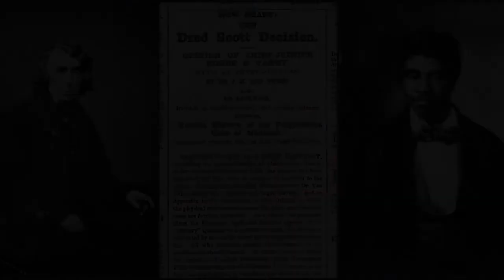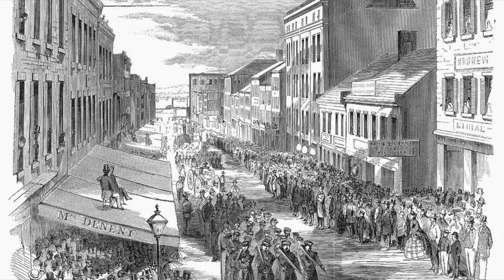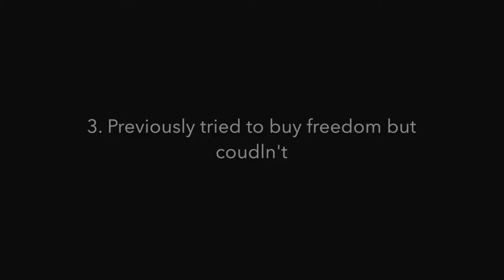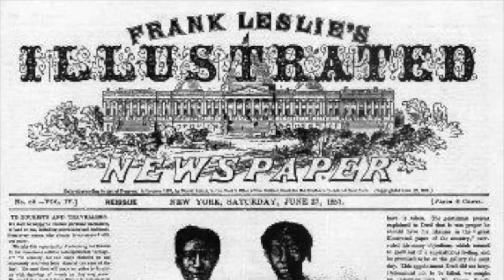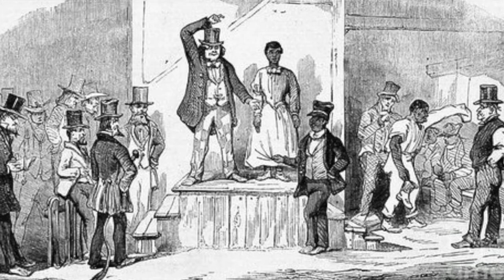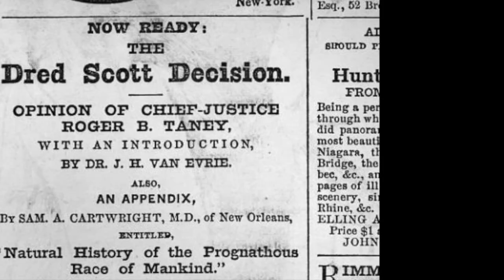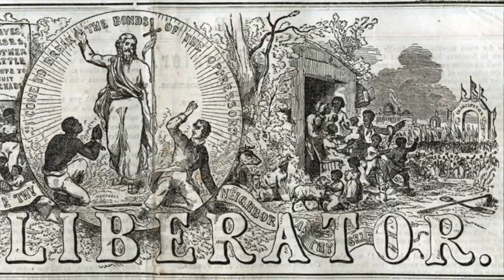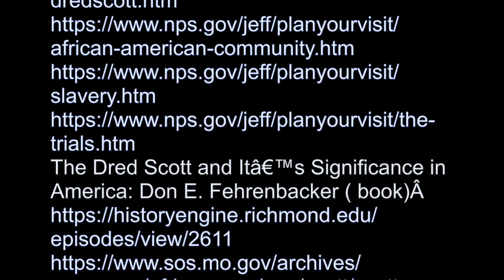Dred Scott Documentary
For A period US History Honors